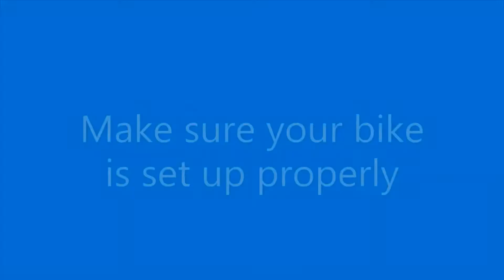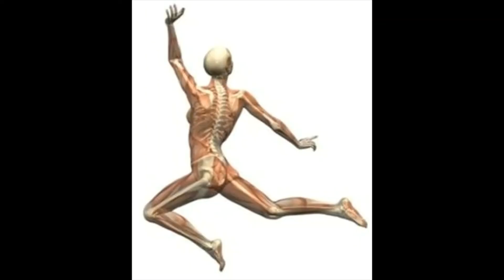50 Minute HIIT Indoor Studio Cycling Workout 4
This is a flatland Cahors to Toulouse spinning ride lasting 50 minutes, it burns around 800 calories. You need to play your own up-beat music whilst riding, and I will do the rest, dictating tempo/cadence, intensity and hopefully a little motivation. The course is relatively flat with slight undulations, we will be employing our tactics as well as defending against the moves of the sprinters riding against us, to ensure we win todays stage. It will challenge your legs and heart to improve your CV fitness. Don't forget to set your bike up correctly, please see my set-up video as I may well set up differently to others. Resistance is specific to the individual, so having a setup that is one size fits all is not right. Then after I cool you down, please visit my stretch routine video to ensure you remain flexibly and injury free. Remember the stretching is just as important as the workout.